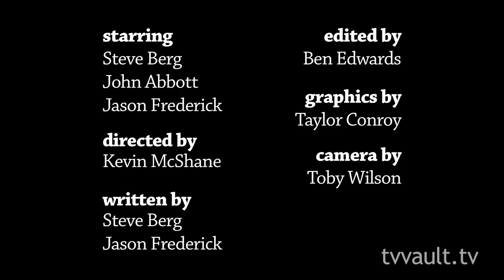Bloodsauce: Blood or BBQ? (The TV Vault)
AS SEEN ON TOSH.0!

"Is that blood, or is that barbecue sauce?"  Detective Daniel Bloodsauce investigates homicides in Los Angeles.

Starring: Steve Berg, John Abbott, Jason Frederick
Directed by: Kevin McShane
Written by: Jason Frederick, Steve Berg
Edited by: Ben Edwards
Graphics by: Taylor Conroy
Camera by: Toby Wilson
Produced by: Jason Frederick, Kevin McShane